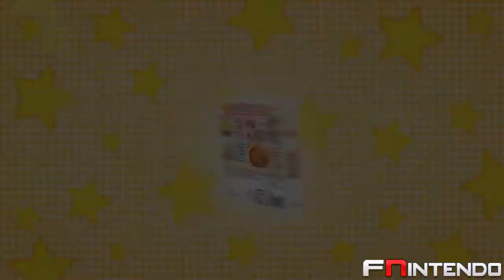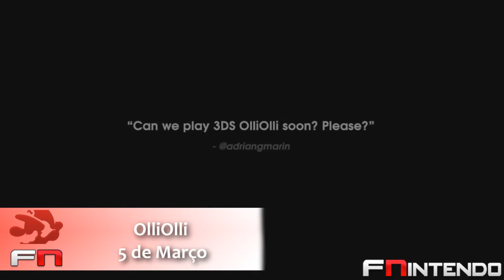Nintendo 3DS & Wii U Lançamentos Março - Releases March